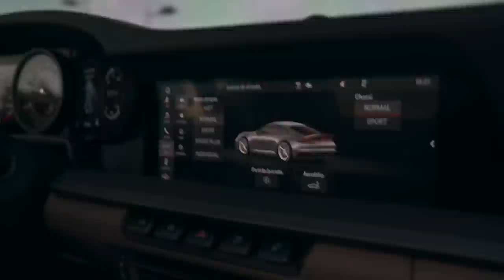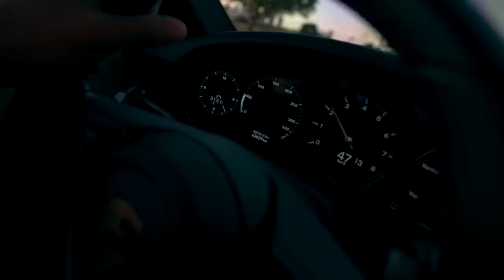MEUS AMIGOS NÃO ACREDITARAM QUANDO VIU A MINHA PORSCHE ROSA ! *pintei a porsche de 1 milhão de rosa*